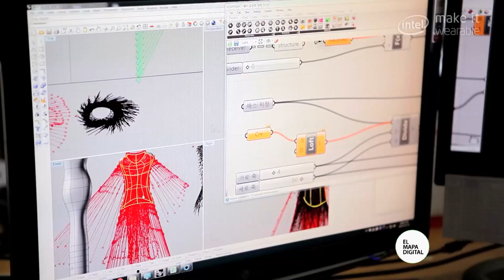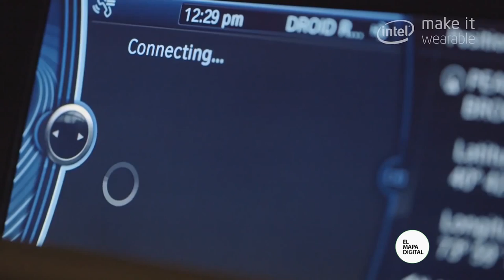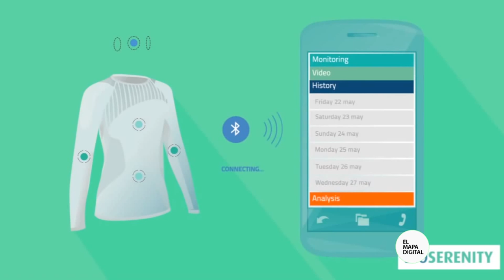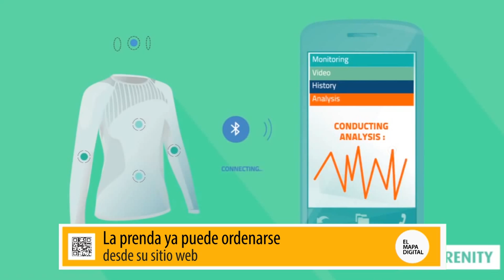El Mapa Digital - Tecnología Vestible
El arribo de nuevos dispositivos como Google Glass y el Iwatch, abren las puertas a todo un mundo de posibilidades con prendas y accesorios capaces de interactuar con los usuarios y brindarles nuevas experiencias. Este es un tema recurrente en la tecnología de estos últimos tiempos, porque cada día existen nuevas ideas y proyectos que plantean cambios en la salud y la forma de la vida, que rozan lo increíble.